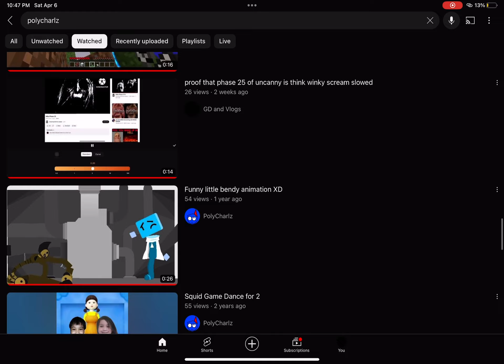well this is confusing (look at description for context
context:i was scrolling to my friends unwatched list and for some reason one of my vids popped up